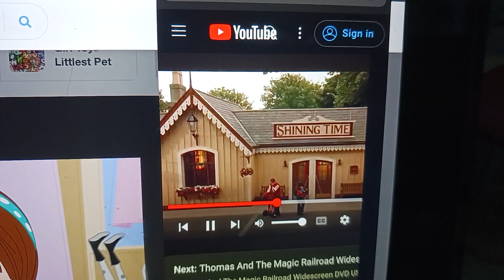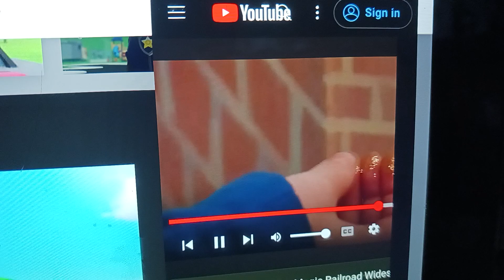Mario and the magic railway part 10 a sad day of sam but a new friend that the little pets shop girl